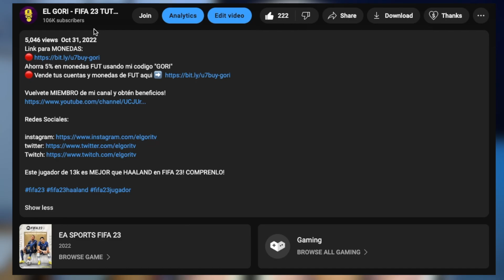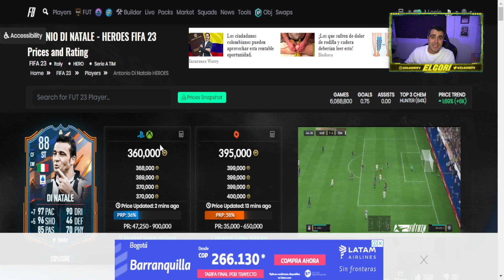El mejor DELANTERO que he usado en FIFA 23! Jamas adivinarán!😱 🔥 ⚽️